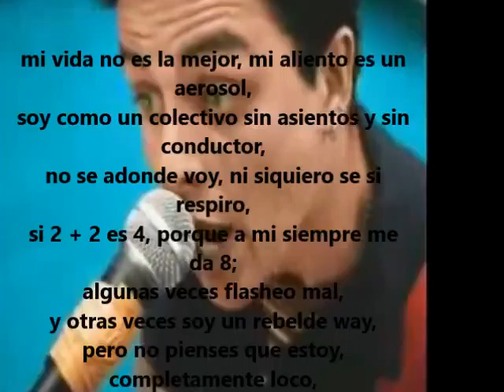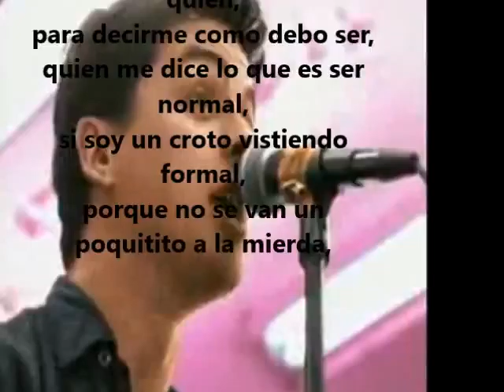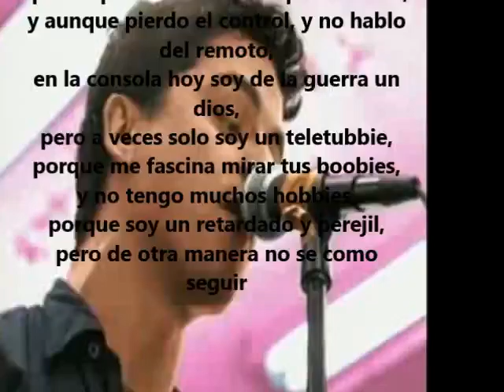18 no ves que estoy loco